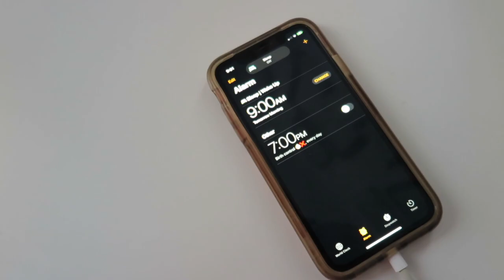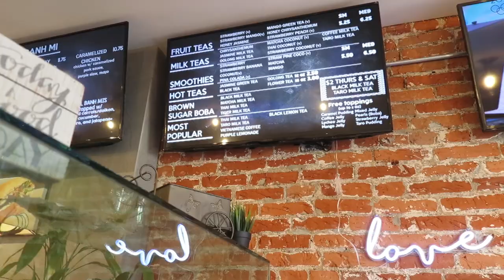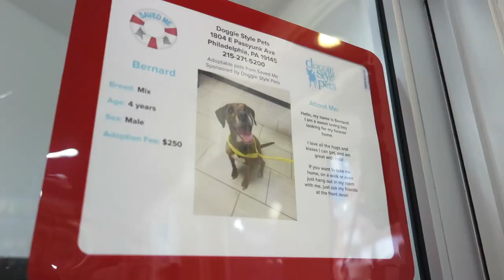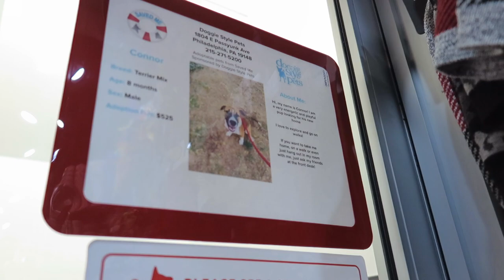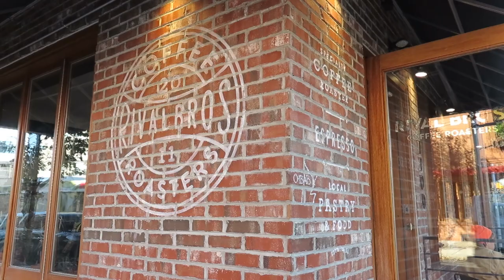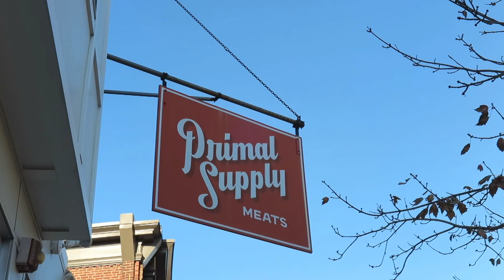SPENDING THE DAY ALONE l Shopping, coffee shop, and more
Hey guys for today's video I will be spending the day alone. I take myself shopping, to a coffee shop, and more. Let me know what you guys want to see from me next in the comments.